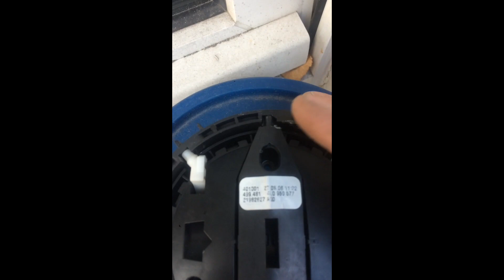Audi q7 elektrische Aussenspiegel kaputt gehen nicht Problem Stellmotor ausbauen reparieren